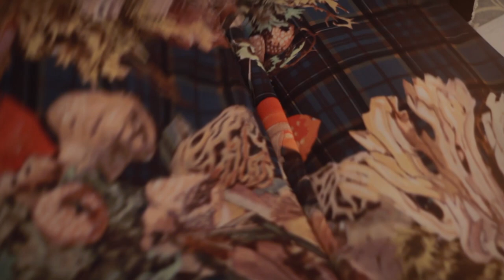Habiliment 2015 - Lolita Wardrobe